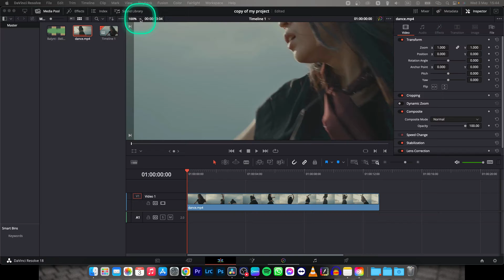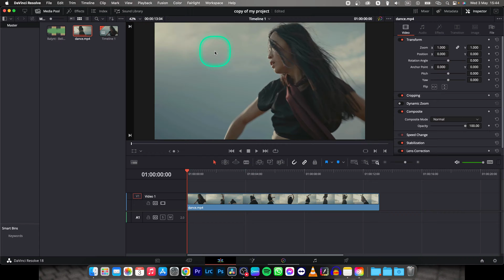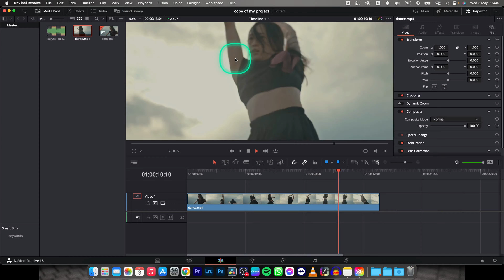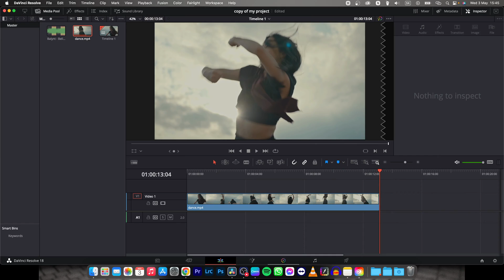How To Fit to Screen in Davinci Resolve 18 | Adjusting Video to Fit the Screen | Tutorial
In this video, we will be exploring how to fit a video to the screen in Davinci Resolve 18. This technique is useful when you have a video that doesn't quite fill the entire screen and you want to adjust it to fit perfectly. We will be using the "Fit to Fill" option in the "Sizing" menu to achieve this. We'll also go over some tips and tricks for optimizing the process.

Davinci Resolve 18: How to Fit Your Video to the Screen
How to Fill the Screen with Your Video in Davinci Resolve 18
The Ultimate Guide to Fitting Your Video to the Screen in Davinci Resolve 18
Quick and Easy Tips for Fitting Your Video to the Screen in Davinci Resolve 18
Davinci Resolve 18 Tutorial: Adjusting Video to Fit the Screen
Learn How to Fit Your Video Perfectly on the Screen in Davinci Resolve 18
How to Resize and Fit Your Video in Davinci Resolve 18
Davinci Resolve 18: Scaling Your Video to Fit the Screen
Getting Your Video to Fit the Screen in Davinci Resolve 18 - Step by Step
How to Use "Fit to Fill" Option to Adjust Video in Davinci Resolve 18